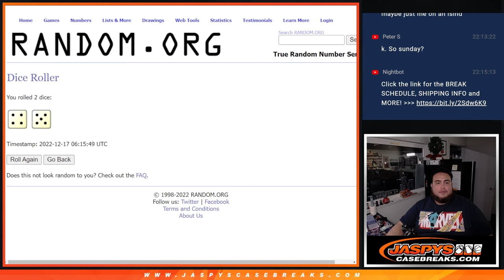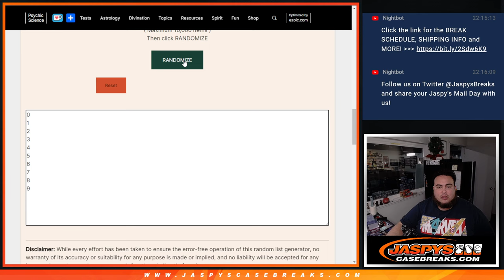F. 12/16/22 - 2022 TTT 9BOX PYT #3 RNB - ANGELS YANKEES MARINERS RED SOX GUARDIANS TWINS